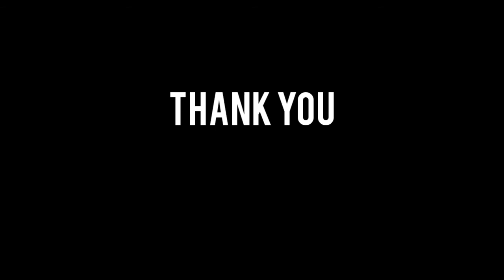Spanish Omelette Recipe Inspired By shamsheera | AyaaYOU | Mom-tastic By Shamsheera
Here is the spanish omelette recipe

Onions - 3 Small
Potatoes - 3 Small
Sausage / Shredded Chicken - 1 Cup
Mixed Herbs / Zaatar / Chopped Coriander Leaves - 3 tbsp
Oil / Butter - 2 to 3 tbsp
Eggs - 4 to 5
Cheese - 1/2 Cup Or 4 Slices